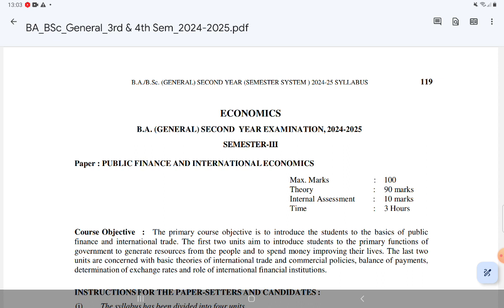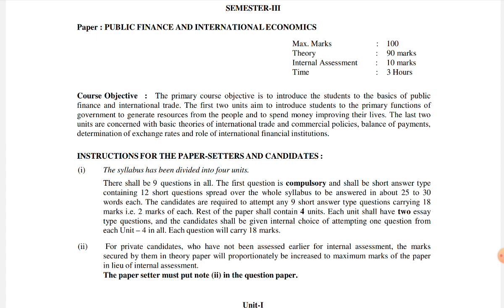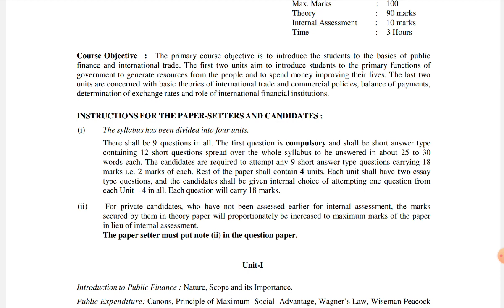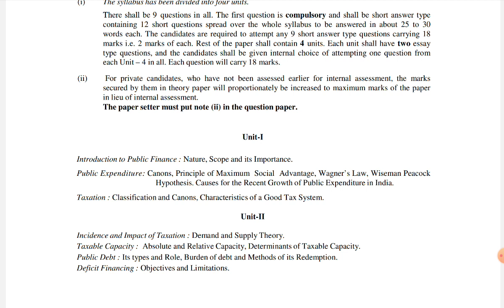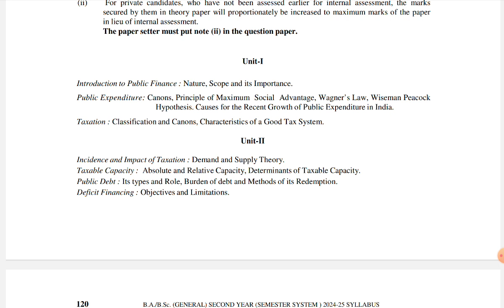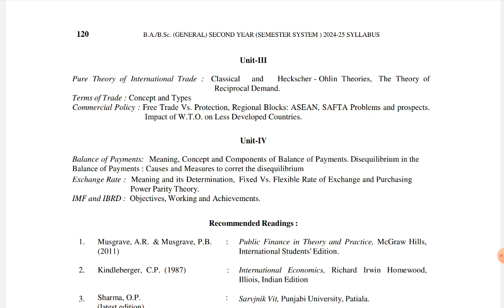Syllabus Economics BA 3rd semester Punjab University Chandigarh dec. 2024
Paper- Public finance and International Economics